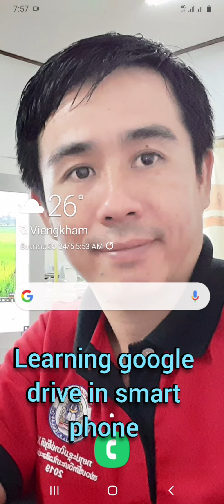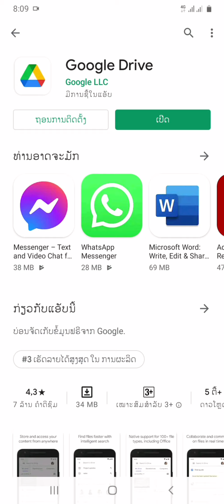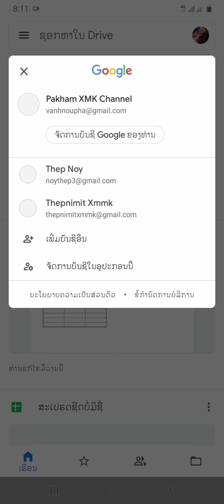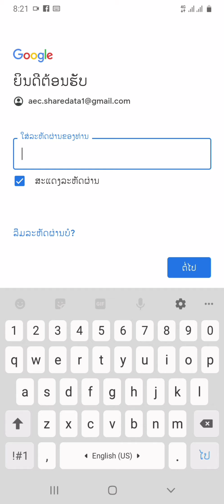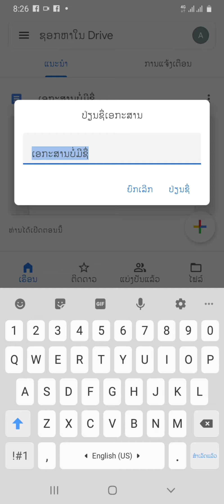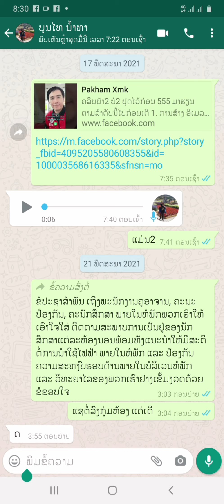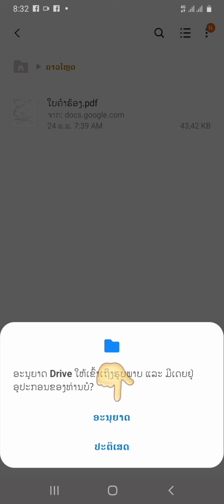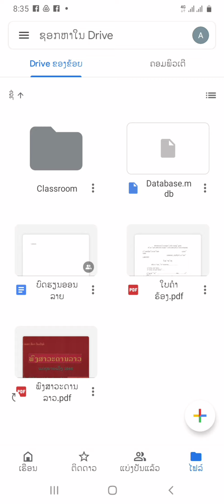ทําความรู้จัก Google drive ในการจัดการเรียนการสอน- ໃຊ້ google drive ໃນການຈັດການຮຽນ-ການສອນ